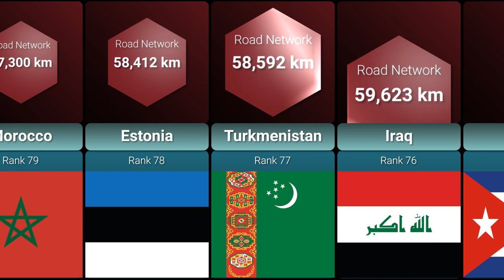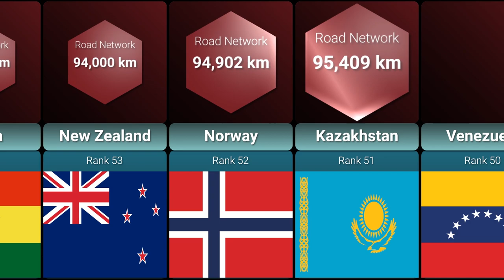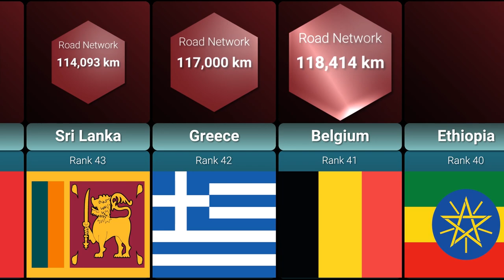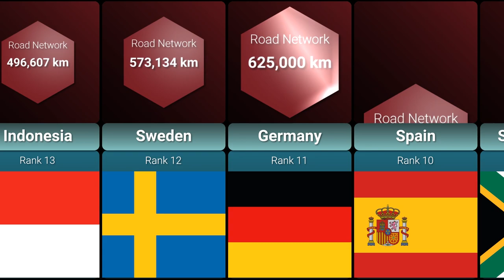Road Network | Country Comparison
This video compares countries by the size of the road network. Countries are presented in ascending order of road network size.